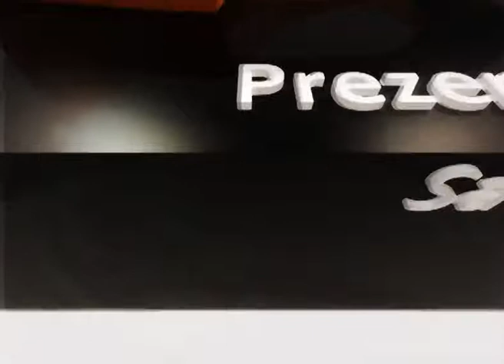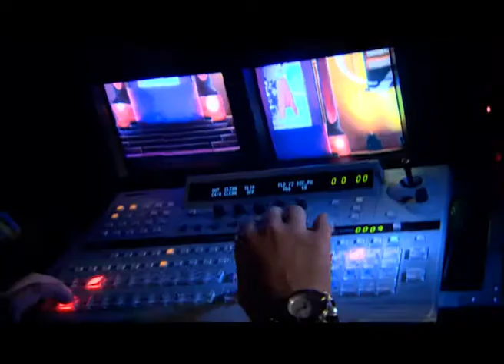Paul Borg Olivier Part 1